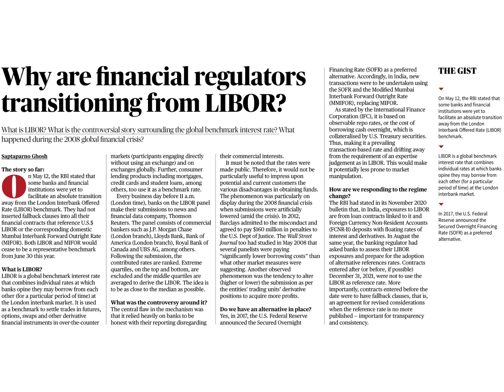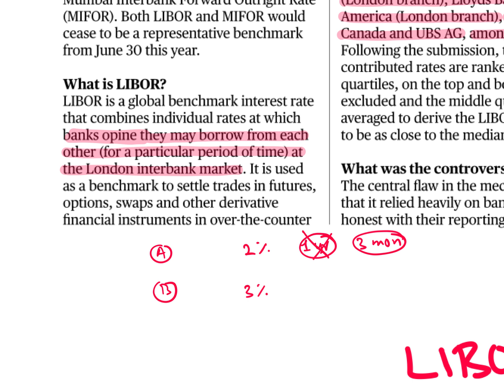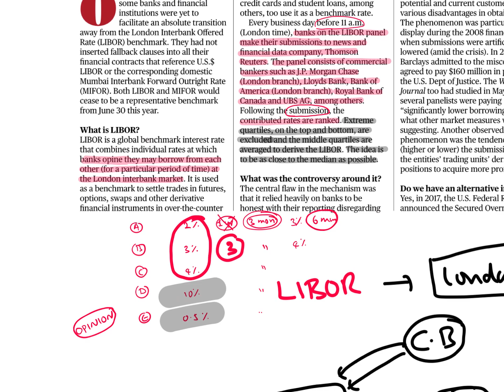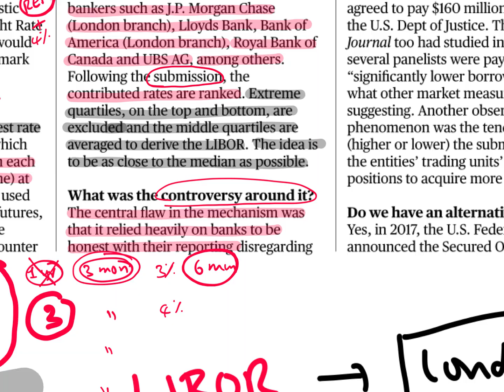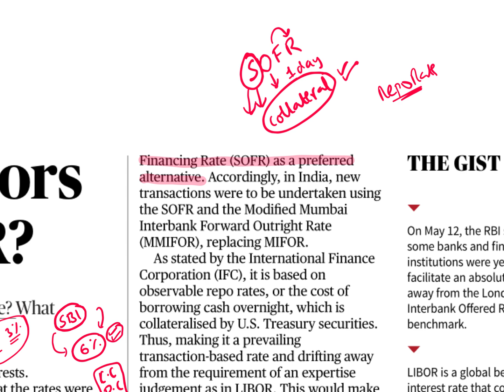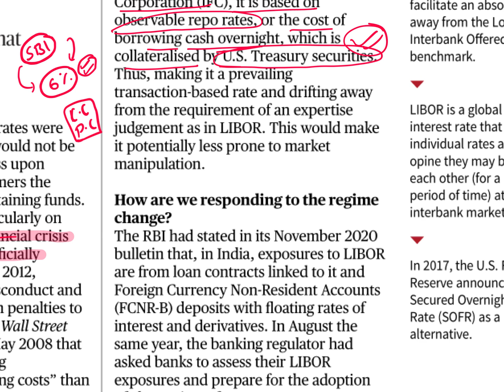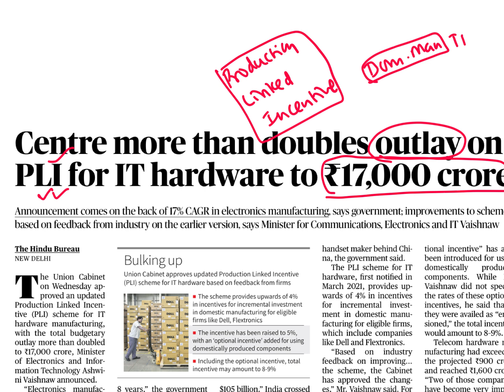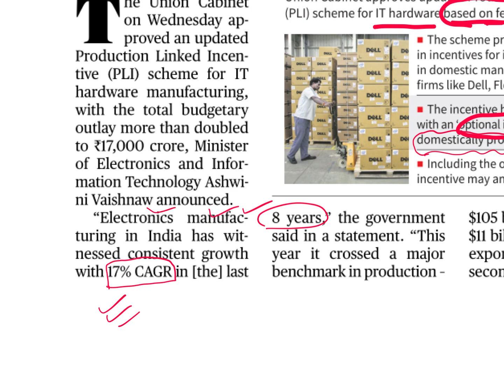Daily Economy News Analysis in Telugu by Suresh Sir | 17th and 18th May 2023 | UPSC | IBPS | APPSC